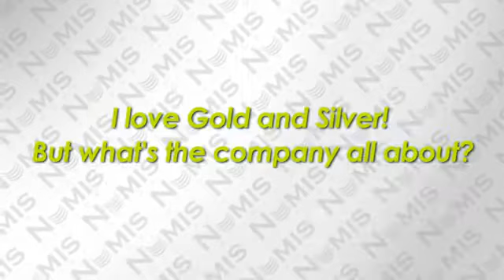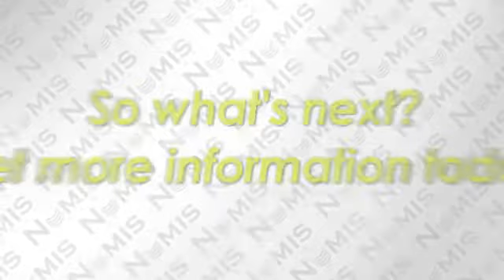Testimonials from Numis Network.flv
Company - Product (Gold and Silver) - Pay Plan - Building System! It's all in place for you...